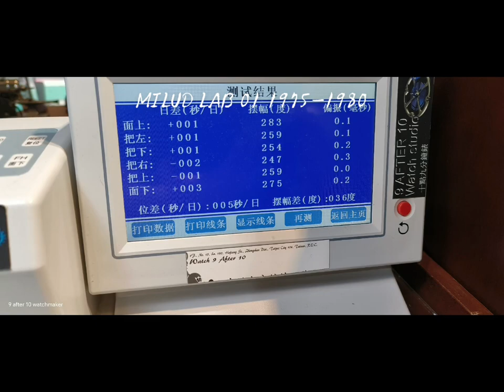十點九分鐘錶MILUS LAB 01 美力士原版實驗室系列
AS.1862/68 25個寶石 出廠年份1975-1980年
維修項目.機芯標準修護保養